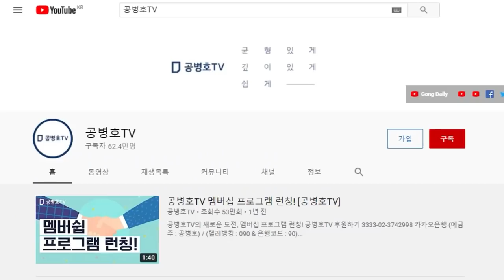권순일, 재판거래 의혹 / "의혹이 아니라 사실일 것이다"고 믿는 사람들이 2만 1천명 가운데 97% / 사법 역사상 초유의 사태로 기록될 것 [공병호TV]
Bitcoin : 3MTW849AkP2ftLeSK2teZHMmzLu7Z83s9U